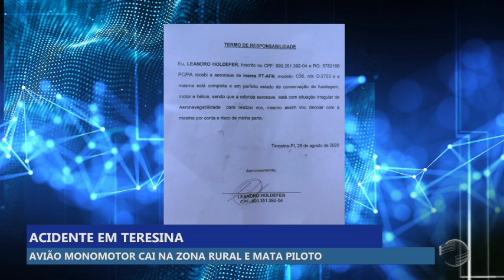Avião monomotor cai na zona rural de Teresina e mata piloto